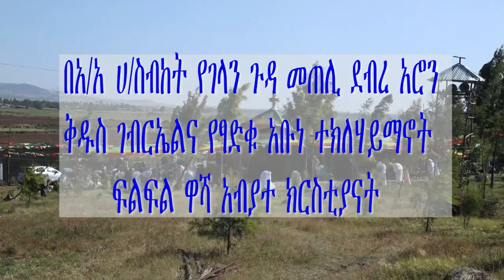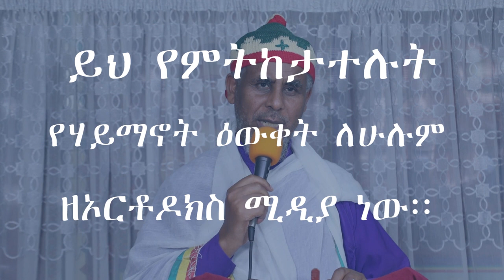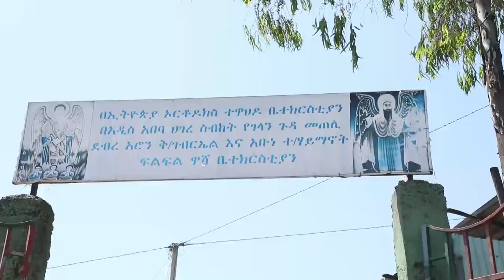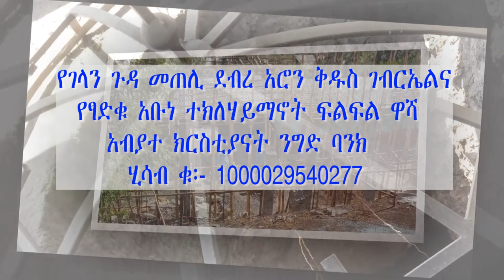ደብረ አሮን ቅ/ገብርኤልና አቡነ ተክለሃይማኖት ፍልፍል ዋሻ ቤተክርስቲያን#MemehirGmeskle አስተያየት_ካላችሁ 0925892589/0909604152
ደብረ አሮን ቅ/ገብርኤልና አቡነ ተክለሃይማኖት ፍልፍል ዋሻ ቤተክርስቲያን በMemehir Gmeskel